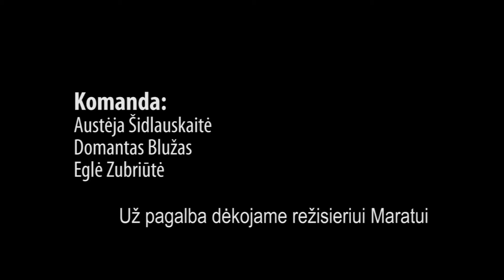Kino knyga 2013 Dokumentinis filmas KATEDRA arba ŠVIESOS AIKŠTĖ